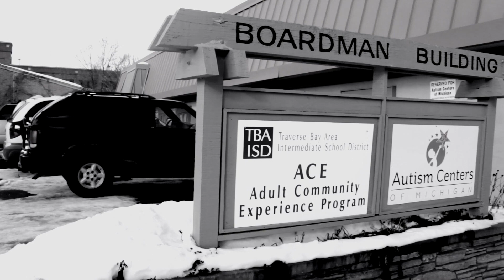A Visit to A.C.E.